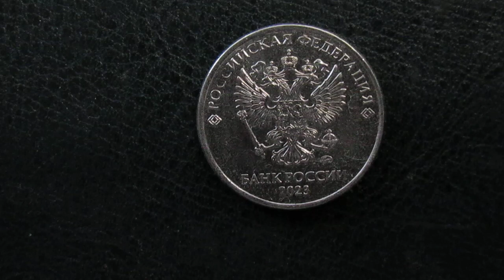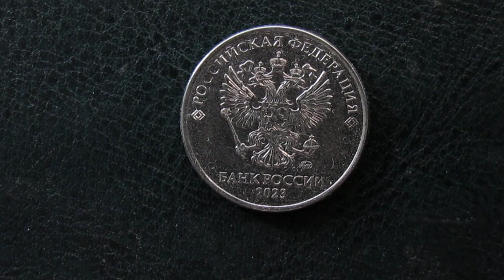2 рубля 2023 ММД Россия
Слово «монета» заимствовано из польского языка в Петровскую эпоху. Польское «moneta» заимствовано из латинского языка «moneta» — монета, монетный двор, предостерегающий. Монета (Moneta) — эпитет Юноны: древнейший монетный двор Рима находился при храме Юноны Монеты (Iuno Moneta). Moneta — производное от глагола moneo, monere «предостерегать».